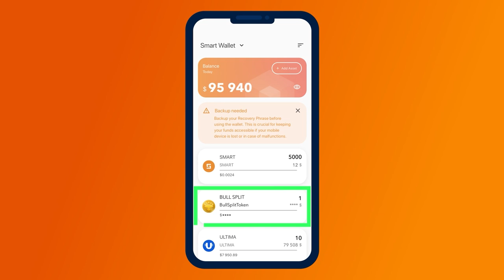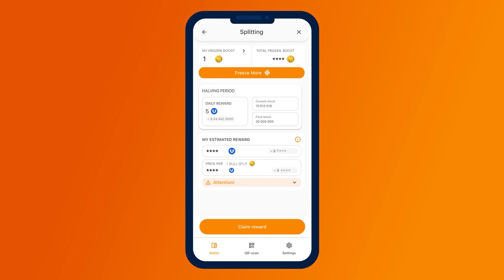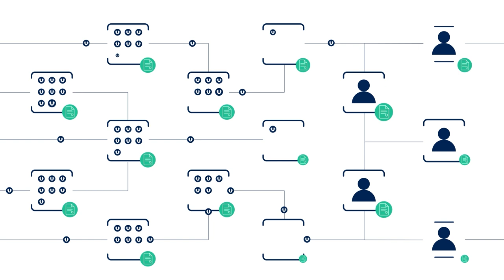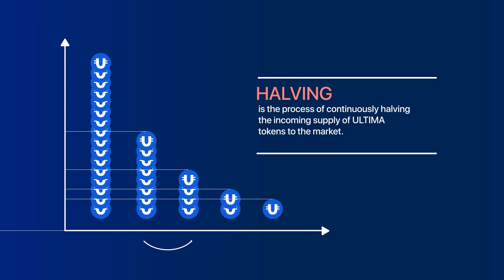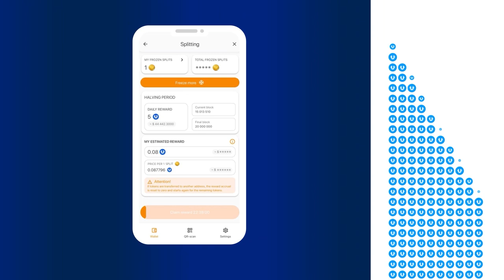스플리팅이란 무엇이며, BULL 토큰으로 수익을 얻는 방법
이 영상에서는 분할을 시작하는 방법, 토큰을 동결하여 매일 평생 보상을 받는 방법, 암호화폐 보상을 어떻게 사용할지 보여드리겠습니다.

분할은 전 세계 수백만 명의 사용자가 성공적으로 사용하고 있습니다. 이 기술을 사용하면 비싼 장비나 심층적인 블록체인 지식 없이도 수익을 얻을 수 있습니다.

빠르게 성장하는 블록체인 산업에 참여하세요. 분할을 통해 보상을 받기 시작하고 암호화폐 시장에서 성공을 이루기 위해 Battle Bulls를 선택한 수백만 명의 사용자에 합류하세요!

Ultima에 대해 자세히 알아보려면 아래 소셜 미디어를 팔로우하세요